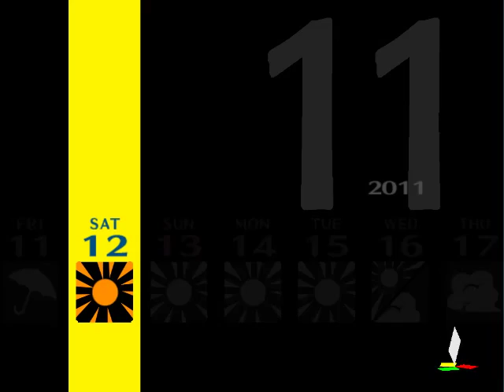Zagrajmy w Persona 4! - #107 - Namatame. [F][D]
Cóż... Nie wszystko poszło tak, jakbyśmy chcieli.

Namatame, a raczej Kunino-Sagiri... Dość irytująca bestia... A jednocześnie pierwszy boss, który ma własną muzykę!
Na całe szczęście nie jest odporny na nic oprócz Light i Darkness. Z drugiej strony... 8500 punktów życia zbyt szybko nie zejdzie.

Arsenał ataków? Dosyć szeroki.
-(Ma)Żywiołdyne
- Żywioł Break
- God's Judgement (-50% HP, typu Light)
- Makara Break (jakbyśmy rzucali Makarakarn, może go zdjąć)

Oraz trzy ciekawostki, dostępne wyłącznie jemu:
- Quad Converge - jeden z żywiołów będzie zadawał potrójne obrażenia, podczas, gdy efektywność reszty spada do około 10%. Co śmieszniejsze, jest to ten żywioł, którego używa. Jeżeli odpowiednio wyposażymy się w Persony z Repelem, to możemy zadawać mu obrażenia jego własnymi atakami. Z drugiej strony, są one naprawdę bolesne (230-300 obrażeń PO Marakukaja).
- Control - ... Dosłownie. Przejmuje kontrolę nad naszą drużyną (z początku jedną osobą, potem trzema). Postacie kontrolowane przez Kunino-sagiriego mogą atakować albo powstrzymać się... Przy odrobinie pecha zbuffują bossa. Kończy się po dwóch-trzech turach.
- Unerring Justice - Taka Megidola nazwana inaczej. Może i nie aż tak potężna, jak chociażby Quad Converge+żywioł, ale używana turę po turze potrafi zdewastować naszą drużynę w tempie ekspresowym.